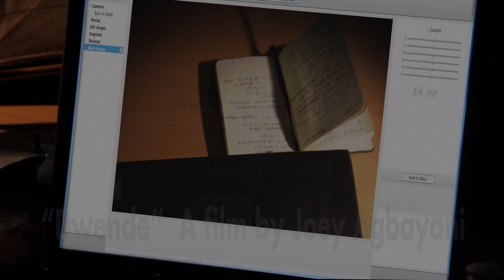Duende on Webcam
"Dwende" Teaser  by Joey Agbayani